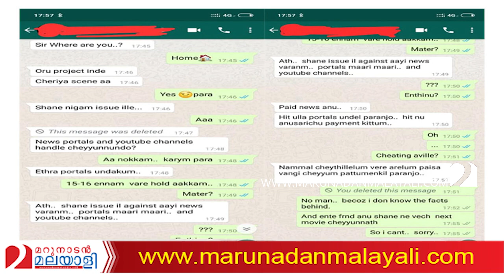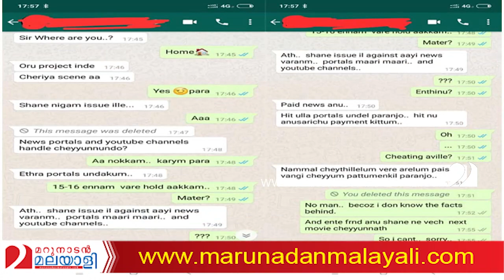ഷെയിന്‍ നിഗത്തിന് വേണ്ടി നുണ പറയാന്‍ സാജിദിന് എത്ര കിട്ടി? I About actor shane nigam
ഷെയിന്‍ നിഗത്തിന് വേണ്ടി ക്വട്ടേഷന്‍ എടുത്തത് സാജിദ് യഹിയ തന്നെയല്ലേ?; ഷെയിന്‍ നിഗത്തിന് വേണ്ടി നുണ പറയാന്‍ സാജിദിന് എത്ര കിട്ടി?